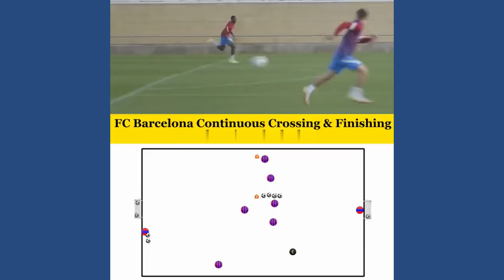Xavi Buat Latihan Sukarela di Barcelona | Metode Khusus Xavi Untuk Eliminasi Kelemahan Barca